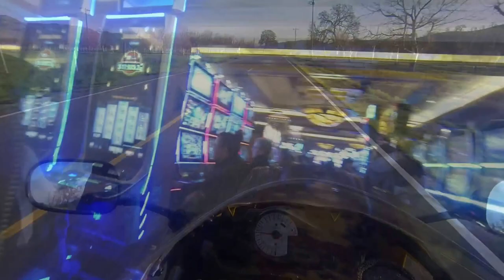Group ride to Cache Creek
Beautiful weather good friends and open road.